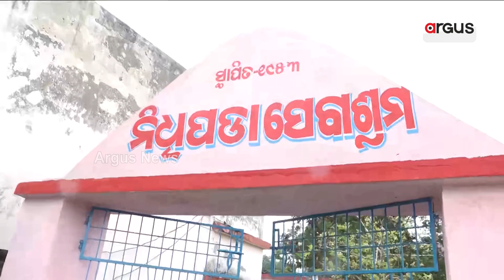ବାତ୍ୟା 'ଦାନା' ଭୟରେ ନିଧିପଡା ସେବାଶ୍ରମରେ ଆଶ୍ରୟ ନେଇଛନ୍ତି ଲୋକେ | Cyclone Dana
ବାତ୍ୟା 'ଦାନା' ଭୟରେ ବାଲେଶ୍ଵର ଜିଲ୍ଲା ନିଧିପଡା ସେବାଶ୍ରମରେ ଆଶ୍ରୟ ନେଇଛନ୍ତି ଲୋକେ ।